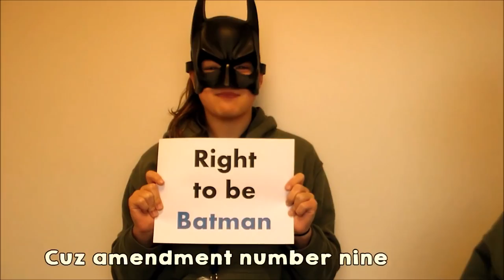Film: Bill of Rights Shake it off - by Kristina Edgar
This film is protected  by the Freedom of Expression.
Please visit your local school or public library for even more information regarding the Bill of Rights The Library of Congress is an excellent resource as well.   EMA Emergency Management Agency

Literacy: Project Guttenburg Libros Libros y mas Libros Lectura Textos Libros_en_español (LCM) La Courona Mexicana

Artes, Teatro_Angela_Peralta, Ballet_Completa, orquestra, Sinfonia, Operas_Completas_Subtituladas y libros_en_español completos.

Please Also Visit our Free Rex Intima Arts® websites by the Memorable Treasures Corporation.

.Rex Intima ...when your spirit is renewed and your mind sober, it is easier to appreciate and enjoy everything around you Jose_Maria_Chavira MS Nom de Plume JC_Angelcraft Human Rights Activist ...everything begins at JC Angelcraft everything begins with Jesus Christ

Inquiries please send a self-addressed stamped envelope c/o Rex Intima ® ruler of my innermost parts to Château Versailles Place d'Armes, 78000 Versailles, France - Official Residence and Business of Son Altesse Royale Jose Maria Chavira MS Adagio 1st Dominus dominorum est et rex regum et reginarum - in partnership with the Holy Spirit